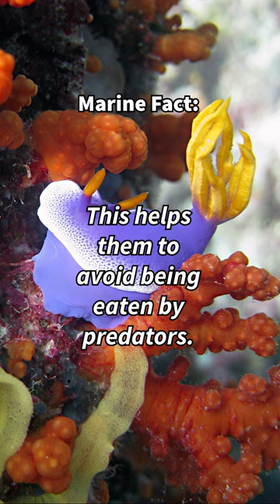Slugs Eat Jellyfish?!